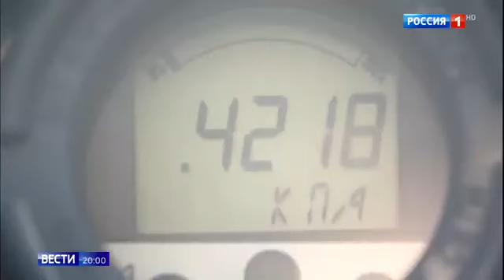Газпром подписал контракт о поставках газа в Венгрию на 15 лет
Газпром подписал контракт о поставках газа в Венгрию на 15 лет 27 09 21
Помощь каналу.